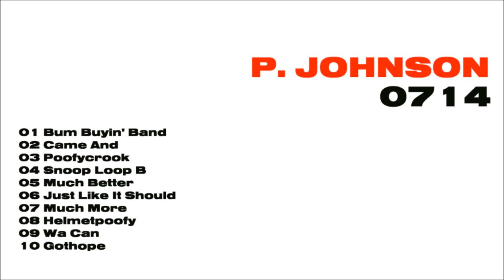Philip Johnson - Just Like It Should